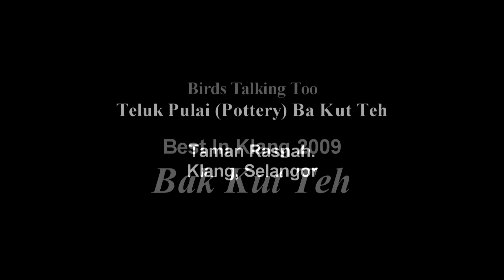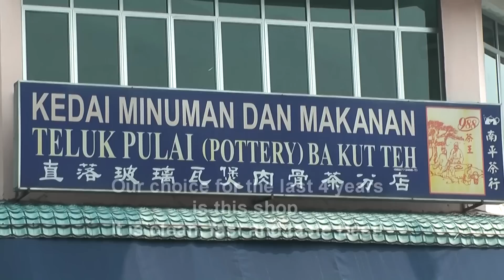Bak Kut Teh 200909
An original Malaysian Dish from Klang.
With almost a hundred shops in and around this coastal town, this shop gets our vote for the Best in Klang 2009. This have been our choice for the last four years. It is served piping hot on a claypot with excellent cuts of fresh pork in a traditional herbal soup. This is a pure Klang Hokkien receipe which originated from Klang, Malaysia. This 'pork rib tea' is well liked and is available in Klang for Breakfast, Lunch and Dinner. Supper too!